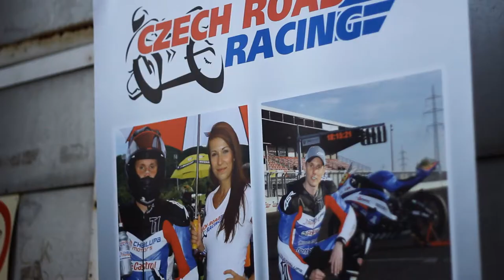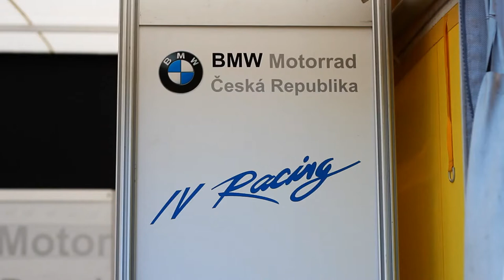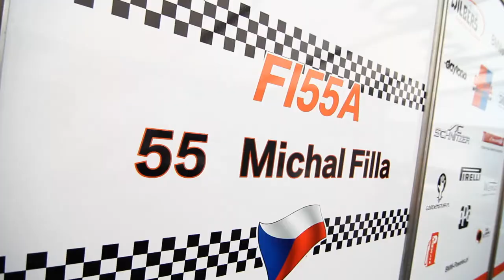Alpe Adria Most 7.7.2013